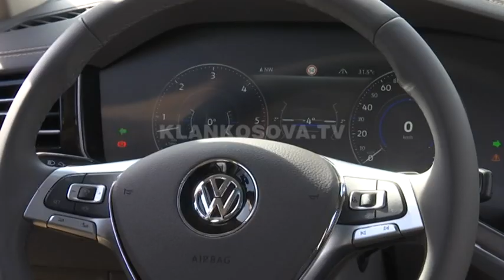Porsche Prishtina prezanton Touaregun e ri - 20.09.2018 - Klan Kosova